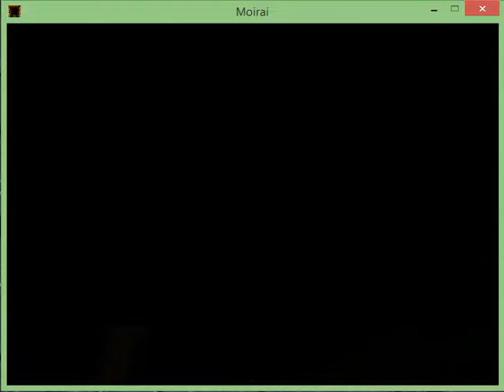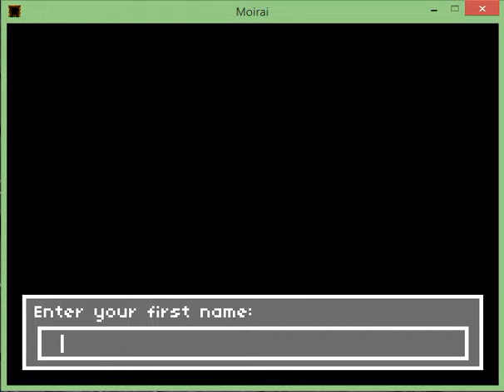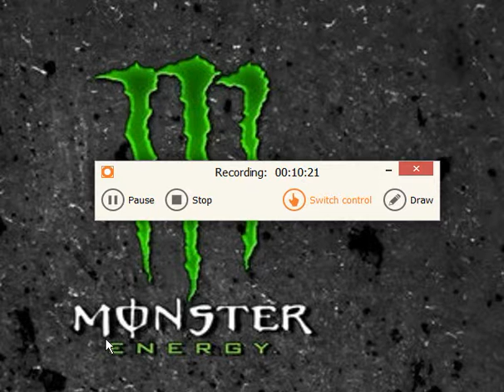Moirai Lets Play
Hey guys. Today I thought I'd play a real quick real simple game just to give you a little more eye candy.